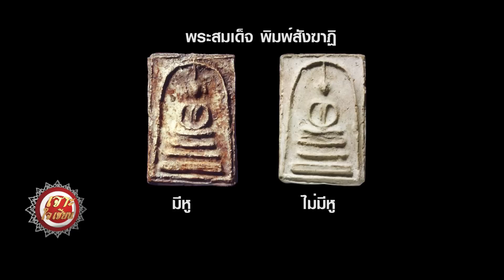การดูพระสมเด็จบางขุนพรม (เกษตรแม็กซาโก้)เจาะใจเซียน 1/2 อ.รักษ์ ศรีเกตุ